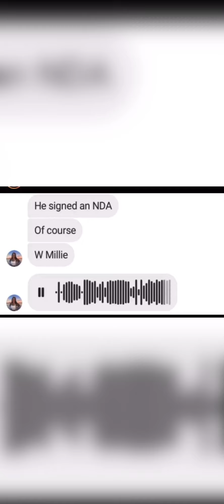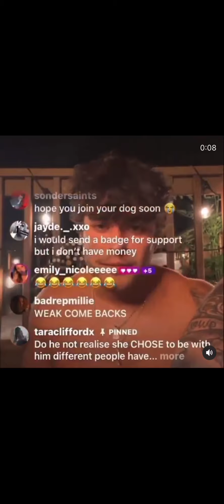Hunter Echo living in Millie Bobby Browns house for free & Had her credit card